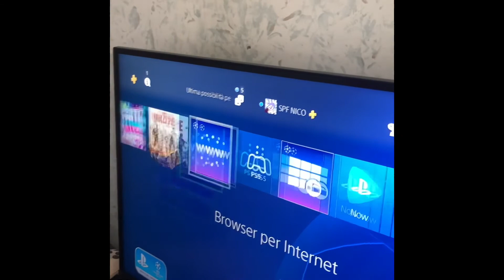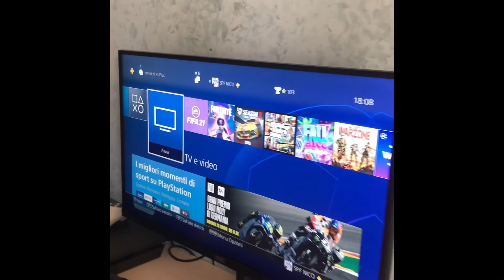La mia postazione da 700€🤑